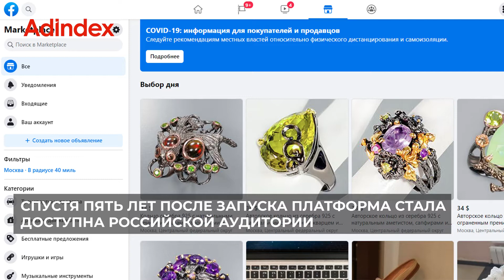Новости индустрии маркетинга и рекламы, 13 июля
Baring Vostok вложил более 400 млн рублей в сервис по поиску туров Level.Travel